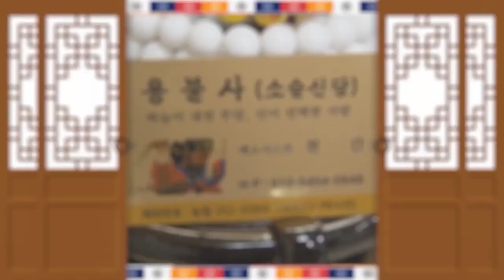★2021년 무조건 대박나는띠는?★ ''돈도 좋고 사람도 좋고'' 수원점집 용불사